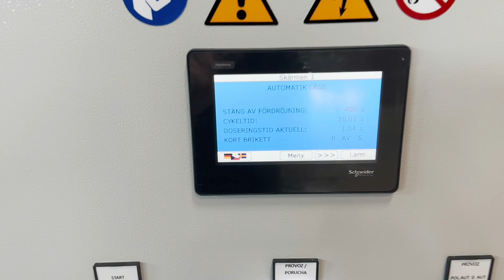Brikettpress AC word 1